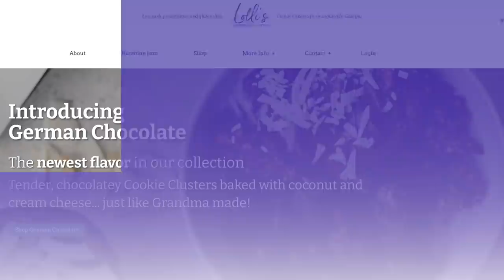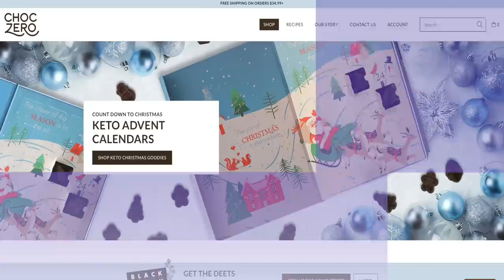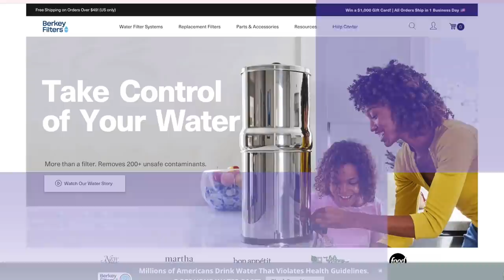Best keto black friday deals for 2020 | Keto on the Couch episode 89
2krazyketos is a participant in the Amazon Services LLC Associates Program, an affiliate advertising program designed to provide a means for sites to earn advertising fees by advertising and linking to amazon.com.